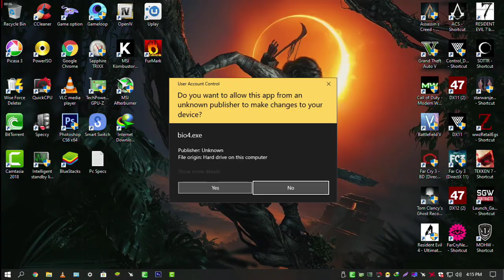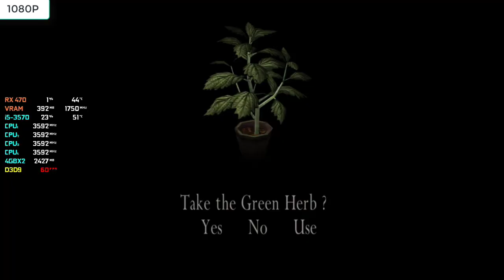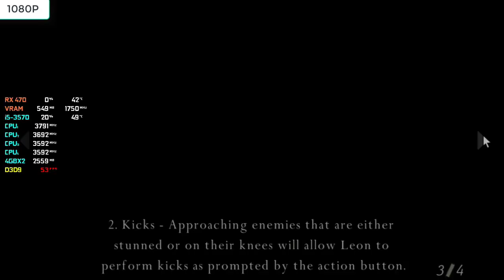Resident Evil 4 HD | Gameplay | Core i5-3570 | 8GB RAM | RX470 4GB | 1080P | 2020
2004 Spain.
Leon S. Kennedy is now a U.S Agent as seen in the RE3 Epilogue. He got assigned a top secret mission, to rescue the president's daughter. Who has been kidnapped by a mysterious Organization As he encounters never before seen horrors, he has to find out who or what is behind the terror.
Played on : PC
Difficulty: Normal
Developer: Capcom
Released: 31. august 2016

►Case: Dell Optiplex 7010MT
►Motherboard: Dell Inc.(0KRC95)
►CPU:Intel Core i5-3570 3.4GHz With Stock Cooler
►Rams: 8GB 2X4GB DDR3 (1600 Mhz)
►PSU: Coolermaster RS-450-ACAB-M3 (450W)
►GPU: Sapphire Nitro+RX470 4GB (OC)
►Sandisk: SSD 128GB SATA (6Gb/s)
►HDD: Toshiba 1TB Hard Disk (7200RPM)
►OS: Windows 10 Pro 64Bit (1903)